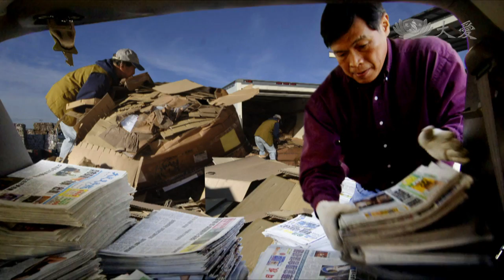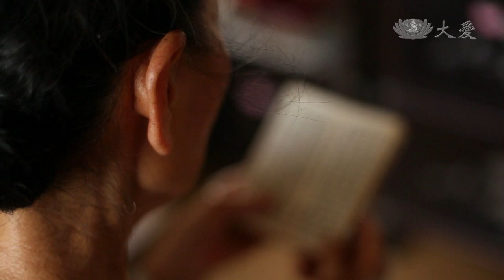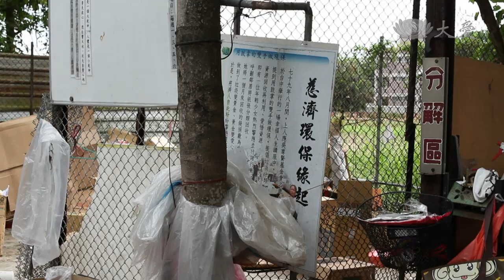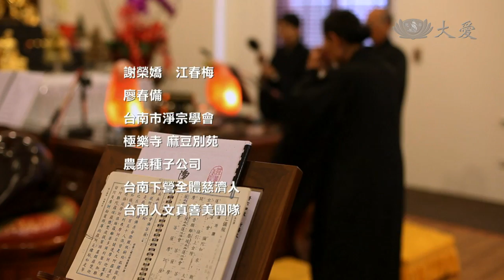【草根菩提】20130815 笑看人生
曾碧珠從小就很辛苦，年老還要擔心孩子， 她說她要念佛修行，多做一些環保，希望以後圓滿的時候，心裡能沒有罣礙，這樣就很滿足了。

大愛一台　首播：週一~週六06:00　重播：週一～週五01:30 18:00